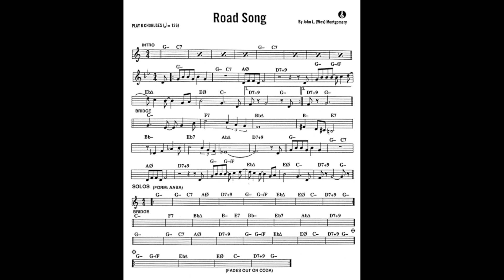Road Song by Wes Montgomery | Play along | Backing Track | Guitar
Michele Paternoster
► 𝐈 𝐦𝐢𝐞𝐢 𝐬𝐞𝐫𝐯𝐢𝐳𝐢 ◄
Bass player 🎸